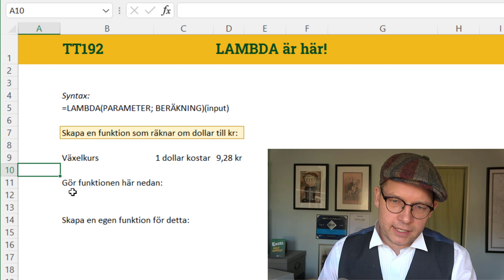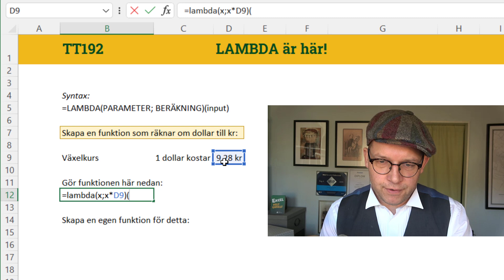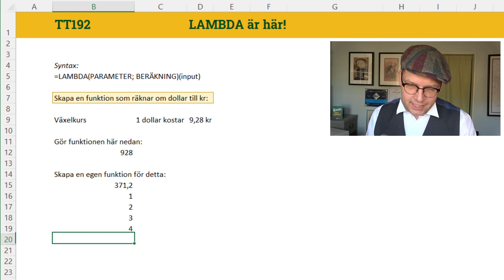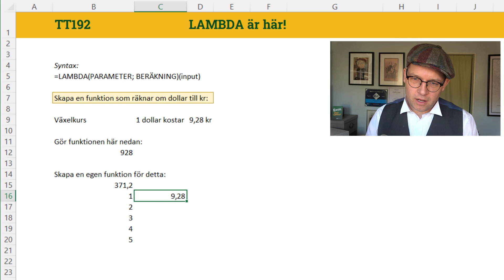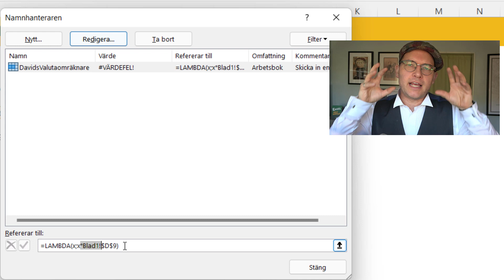Lambda är här! Gör egna funktioner i Excel enkelt!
Nu har Microsoft äntligen börjat rulla ut LAMBDA-funktionen som de berättat om för över ett år sedan. Det är en ny och mycket kraftfull del av Excel, där man kan skapa egna funktioner i ett vanligt Excelark.

I dagens torsdagstips får du en introduktion till vad lambda är, och hur man skapar en egen lambda funktion. Du får se hur man använder den, och hur syntaxen ser ut. Det är överraskande enkelt, och påminner lite om vad man kan göra med makros och VBAkod, men nu kan man alltså göra det här i ett helt vanligt Excelark.

Om du besöker och följer länken där, så har jag skrivit mycket mer om lambda på min webbplats - där beskriver jag hur man kan testa om man fått lambda-funktionen i sitt Excel, och jag ger lite fler exempel på lambdafuntioner man kan skapa.

Är du nyfiken på att lära dig om fler tips i Excel? Köp min bok, gå någon av mina kurser, se samtliga torsdagstips, eller ladda ner gratis filer och PDFer från min webbplats